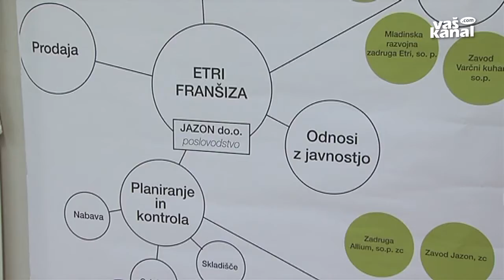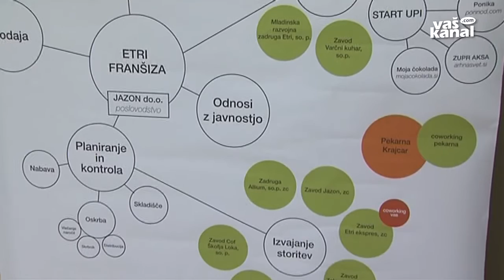Prva zadruga za etično financiranje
METLIKA - V Metliki je v soboto potekala ustanovna skupščina prve slovenske zadruge za etično financiranje, katere glavni cilj je povezati zadružnike, ki želijo poslovno sodelovati in sooblikovati pravično banko, ki bo podprla izključno družbeno in okoljsko odgovorne projekte, usmerjene v trajnostni razvoj.